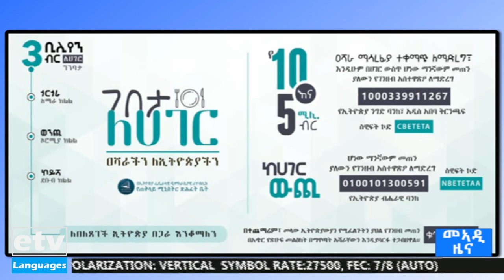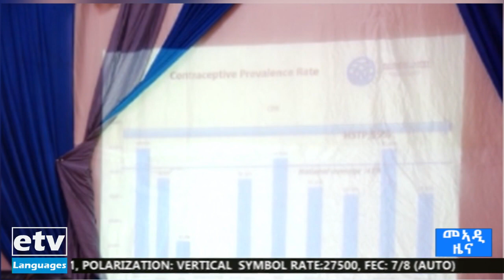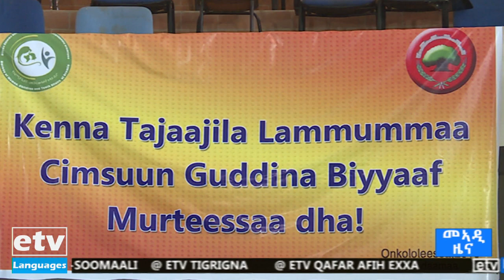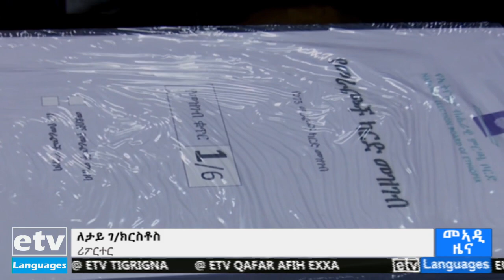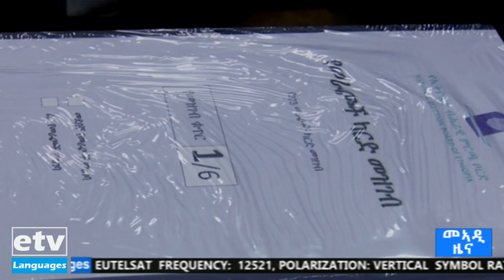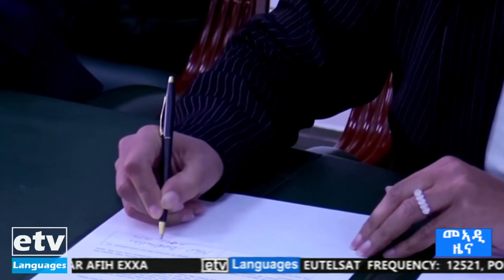ዜናታት ኢቲቪ ትግርኛ 08/02/2013 12፡00